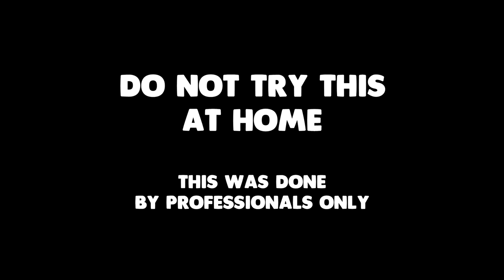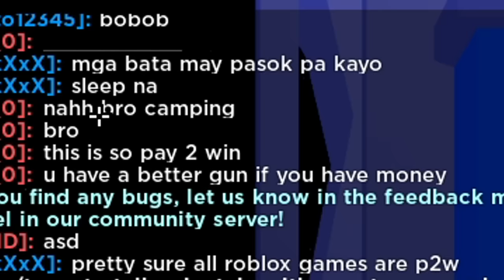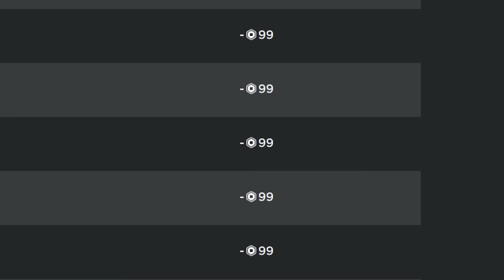I spent ROBUX for 0.5% chance of getting THIS in Roblox..